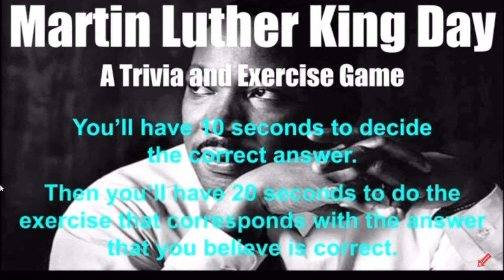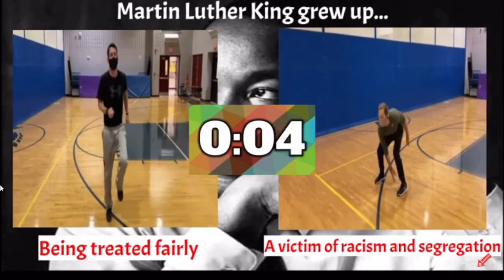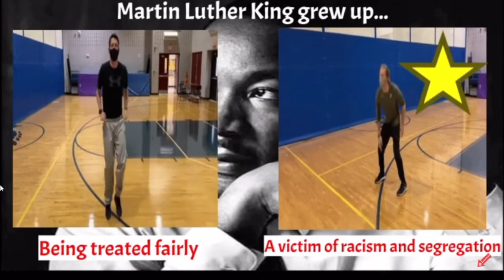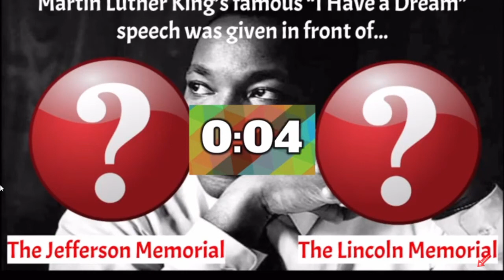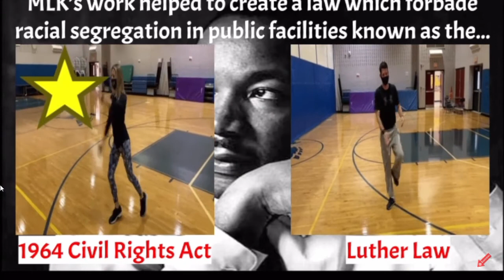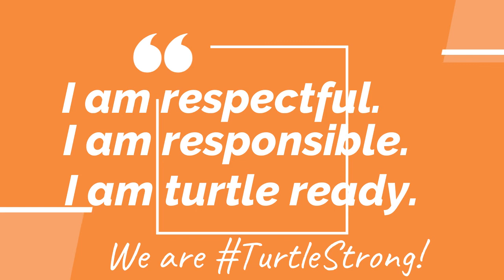Wake Up Workout and Turtle TV 1_13_2021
Pledge of Allegiance, Turtle TV, Martin Luther King "this or that" exercise quiz, Pierce Motto